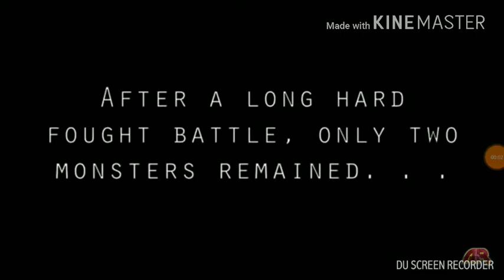Old Sibling Free For All Merry Christmas (look at the description....again)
Lego me

It was a lot of time to make this battle for all of you but if you like the character and he/she died

I'm sorry...